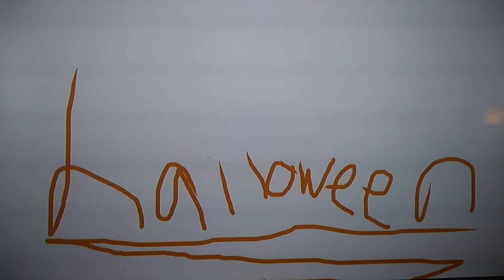Holidays.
This took a week to make